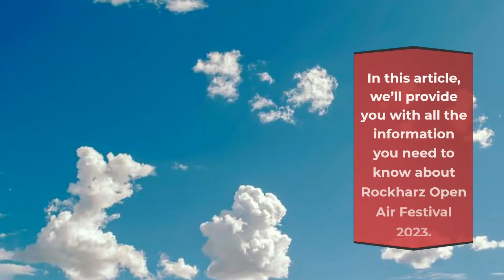Rockharz Open Air Music Festival 2023 | Live Stream, Lineup, and Tickets Info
Want to know more information about the Rockharz Open Air Music Festival 2023? Please visit here